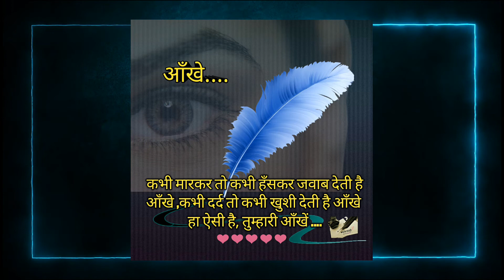Har Funn Maula | Koi Janne Na | Whatsapp Status | Aamir Khan | Elli Avrram | New Song | Bolti Syahi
नमस्ते दोस्तों

Bolti स्याही youtube चैंनल मैं आप सभी का स्वागत है , इस चैंनल पर आपको Short Videos, Poetry ,Story , शायरी, कविताओं का संगम मिलेगा ।

Thank you Beautifull People